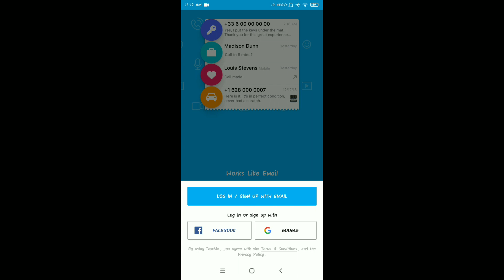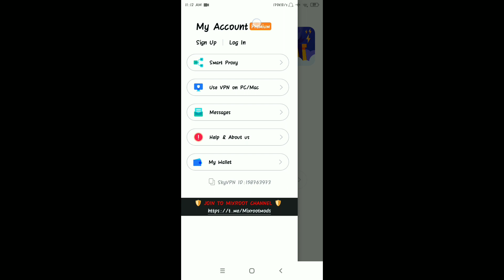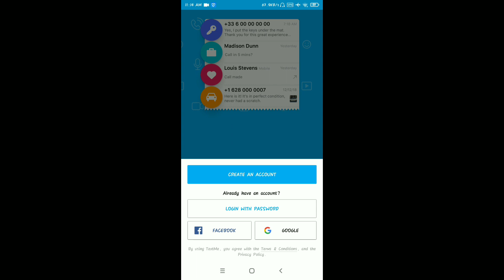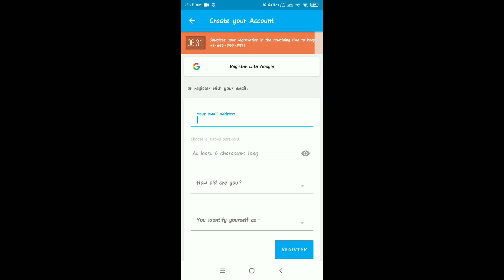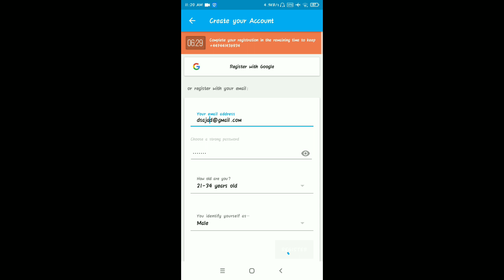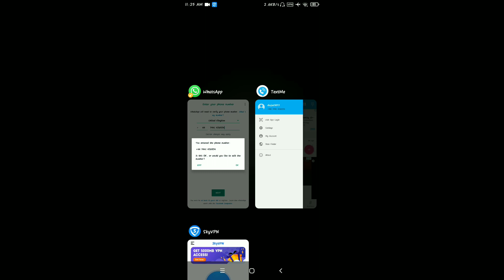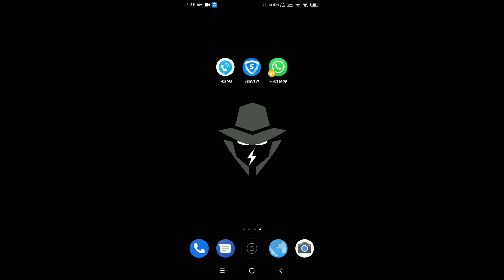Textme app Create Account Problem 2022 | How to create fake whatsapp account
How to create fake whatsapp account 2022 | How to create fake whatsapp account